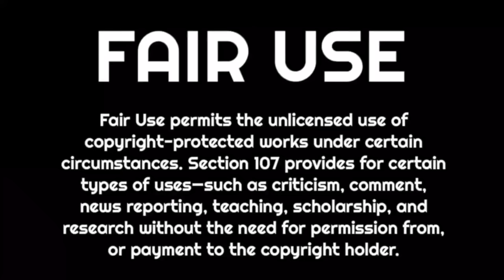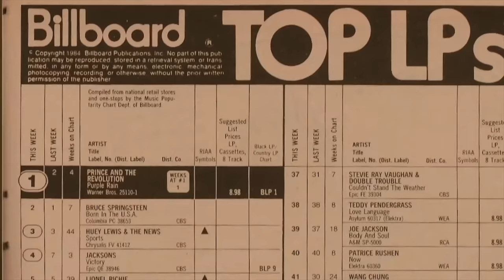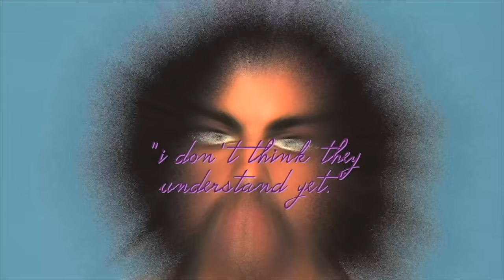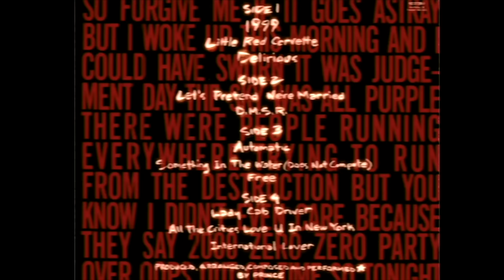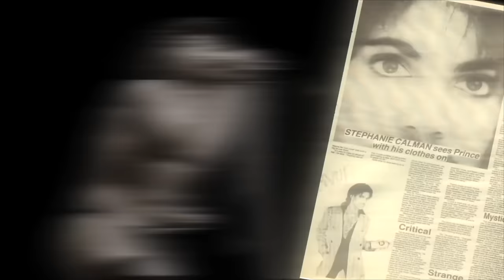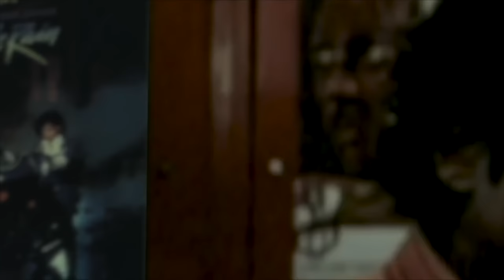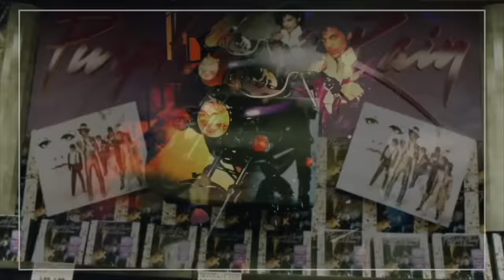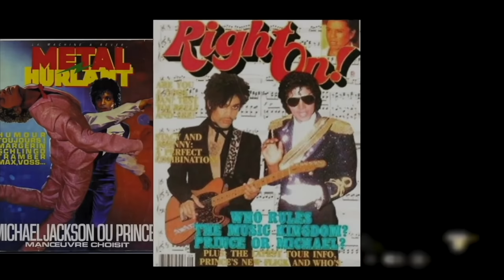Did PRINCE really hate MICHAEL JACKSON though? (PURPLE THRILLZ pt. 1)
There are so many versus battles served up to Michael Jackson. Taylor Swift versus Michael Jackson is the most recent of the up jumped wanna be Kings  or Queens of Pop. I've seen the media prop up Harry Styles, Drake, Bad Bunny, Beyonce, Bruno Mars, the Backstreet Boys, Justin Timberlake and many more. It's wild to see the urgency they bring to nominating a new face to a position that was hard won by Michael.

During the pandemic the versus audio battles were rampant. There was Babyface versus Jimmy Jam & Terry Lewis, Earth Wind & Fire versus the Commodores, Diana Ross versus Tina Turner. I don't think there was ever a versus audio battle for Michael Jackson.

Any star coming to a songs versus battle with Michael Jackson has a steep hill to climb, Firstly, that individual will need a long string of hits. They would need a stellar artistic reputation. They would need a massive commercial opus to rival Michael Jackson's Thriller. The only artists I would put to that level of stress test would be Prince or Stevie Wonder.

Prince was not just an incredible songwriter and performer. Prince was Michael Jackson's contemporary. Furthermore, Prince was doing battle with Michael in Michael's prime. As early as 1980 Prince's falsetto laced banger I wanna be your lover was inspiring some to make comparisons. After all, Michael had a falsetto banger out during that very year. Don't stop till you get enough is a clear classic. Whether you're in a club, at a wedding, bar mitzvah, or corporate retreat, you get up when the needle hits the groove.

Prince was no Mj knock off and his career set its own records. The release of Purple Rain made Prince as close to a rival as anyone since Thriller was released. The 80's media loved to run stories of beef and haterism speculation on the two geniuses.

The two rarely spoke of each other in the 80's. The ensuing years brought forth stories about table tennis, studio romps, and prank wars. We move this over from the other channel to give the TTE subscribers a taste of what the OUATinMPLS subscribers have already seen.

We've been privy to other channels using our arranged dialogue and passing it off as their own, we hope that you will watch and support the story we made, Thanks!